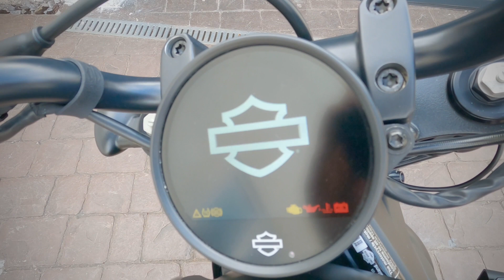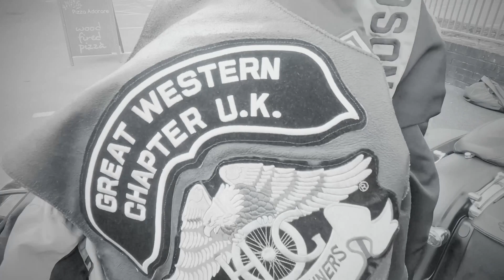May Bike night & The 2023 Ducati Scrambler demo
This Vlog is from Riders of Bristol May's bike night. Second of the year. Well attend by the GWC membership. Great food and bikes in attendance.